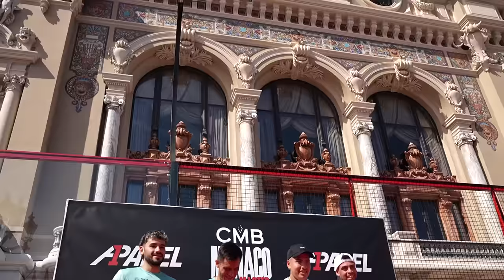Highlights FINAL: AGUIRRE - ALFONSO vs DAL BIANCO - ARCE | CMB Monaco Master 2024